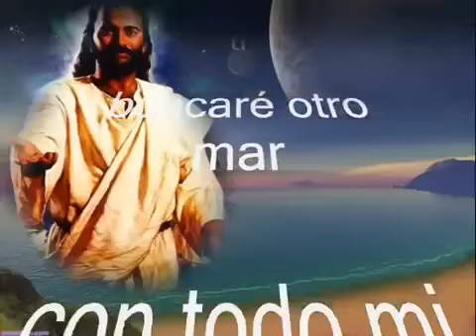Señor me has mirado a los ojos